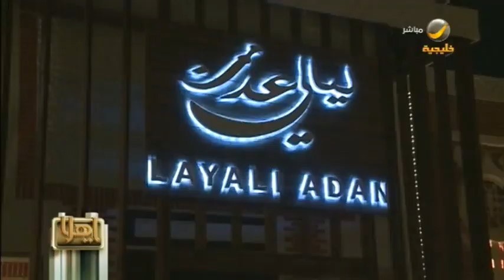ليالي عدن تجذب زوار موسم الرياض